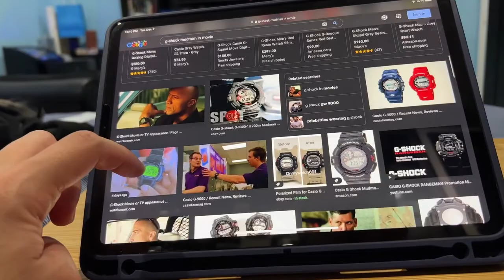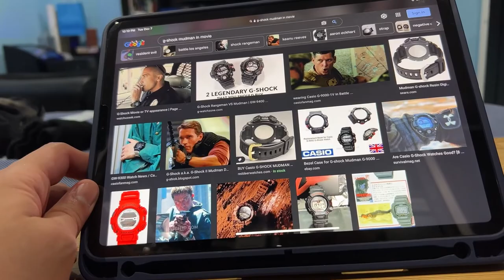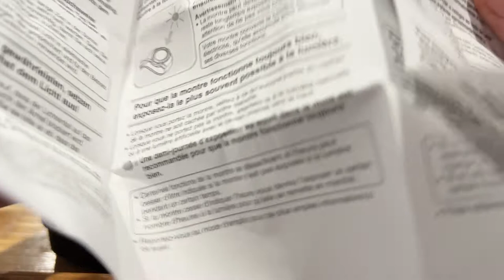Casio G-Shock GW-9000A-1 Solar Atomic MudMan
A Review Of The 5TH Installment In The G-Shock MudMan Series. Plus It's Known As The 5 Eye Monster

Width: 45.3MM
Case Height: 15.4MM
Diameter: 51.2MM

X4TCO's Review Of The GW900A Atomic MudMan

Civil Brigands Review Of The GW900A
BucketHedrox's Review Of The GW900A

Master4999's Review Of 2 GW900A & Comparison

Gi-Shock-Go's Review Of The GW900A & The GW5600J

Pre-Order Ends On Dec. 8TH @ 12PM

Check For Ur Choice Autographs & Pic Which Autograph U Want Either Personalized Signed Or Just A Signature & A Line Or A Quote From A TV Show Or A Movie.

Limited Late Backing Opportunity Available Due to Popular Demand For The FPS: First Person Shooter Documentary CheckOut!

Support The Family Of Wei Lin Through This Tragedy.

CrowdFunding For Valentine Bluffs: My Bloody Valentine Fan Film Still In INDEMAND

Follow Spectra3DTech On Instagram

If Ur Interesting In Purchasing 1 Or 2 Lume Designed Creatures Or Characters & U Can Order Different Dial Lume Base Stands

Shock The World 2013 Celebriting G-Shock's 30TH Anniversary